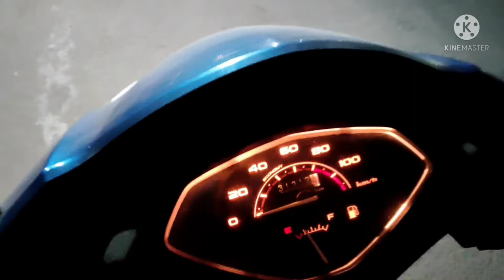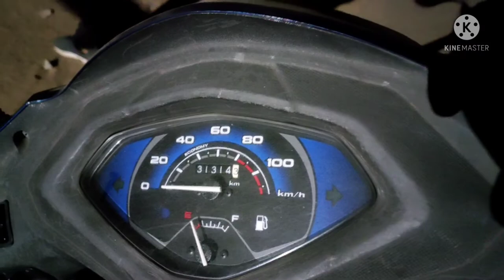2200 meter in 7:11 // army physical training